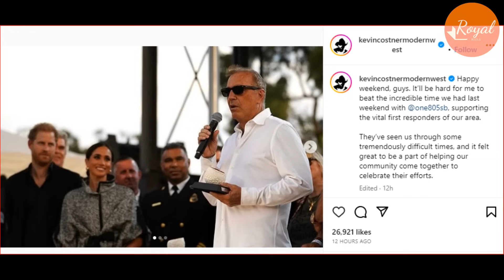Kevin Costner Smashed Meg's PR Stunt In His Latest Insta Post Publicly Denying His Link With Sussex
Kevin Costner, who was the host of the event made a comment that ‘friends with no manners’ asked about the cost of the property, and some see that as a reference to the duo.